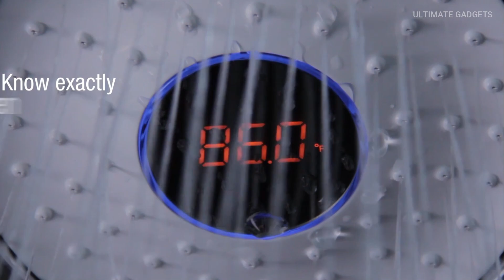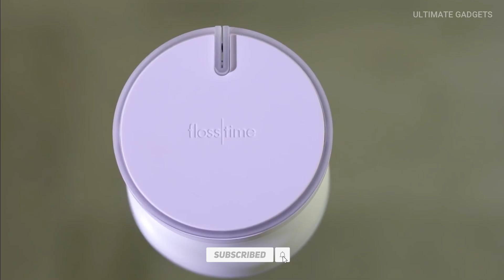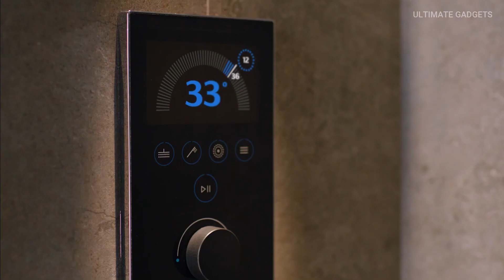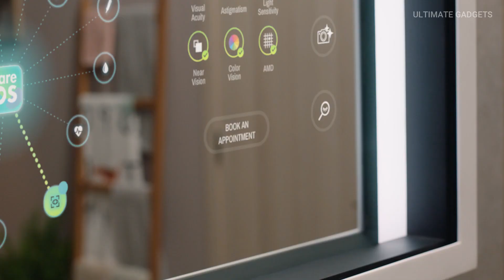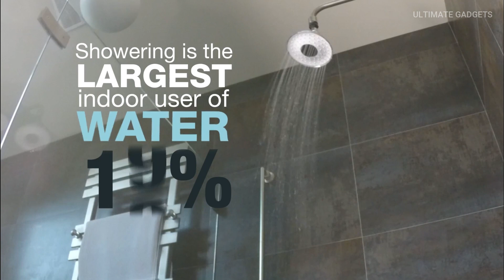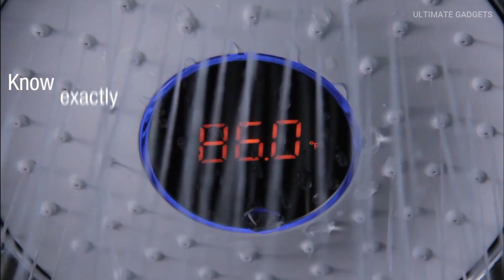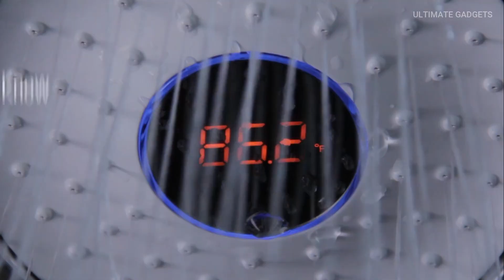BATHROOM GADGETS THAT WILL MAKE YOUR BATHROOM TO NEXT LEVEL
Topic:-  Bathroom Gadgets That Will Make Your Bathroom To Next Level

You can get this products easily by just searching the product names. You can also buy these product from its Official Website.

Soap Dispenser:-

Giddle Toilet Cleaning Robot:-

Nasoni Fountain:-

Turbo Footstool:-

Thank you for the support ! If you find any of your copyrighted material in this video, please leave us a message on so we can resolve the issue.